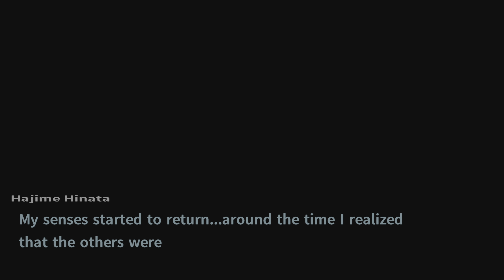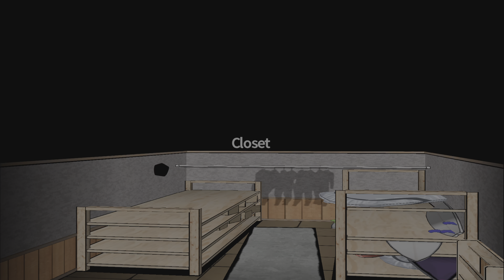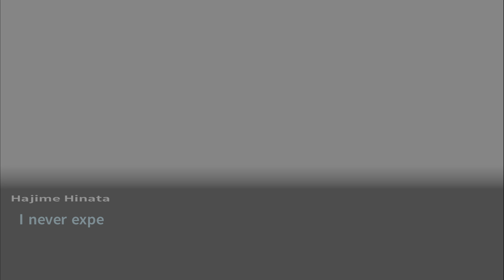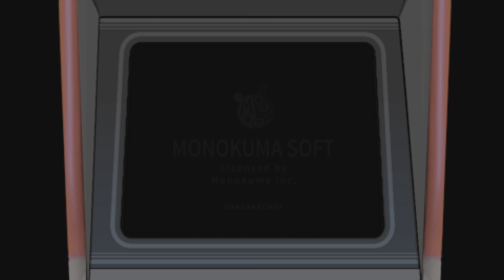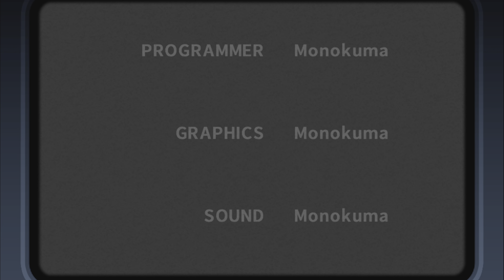Danganronpa 1.2 RELOAD Part 9 Repeat Once More